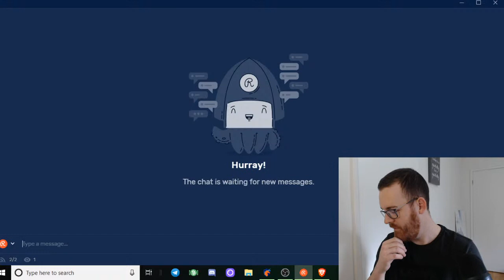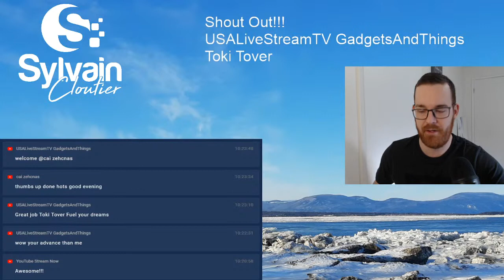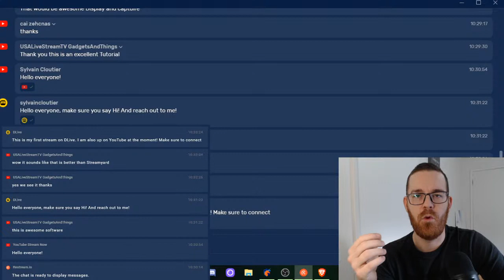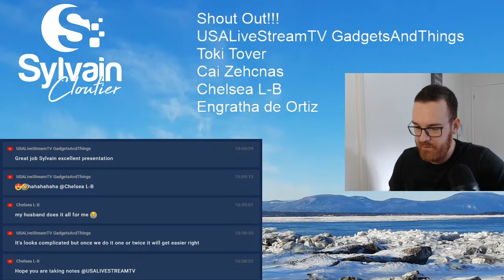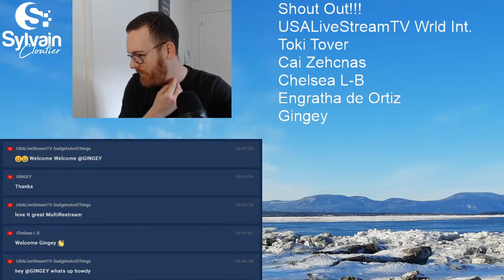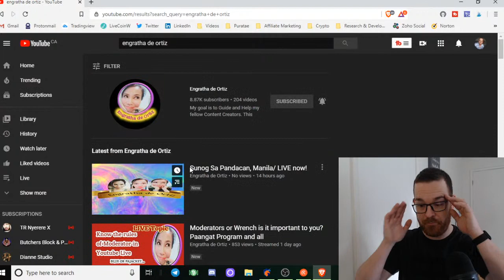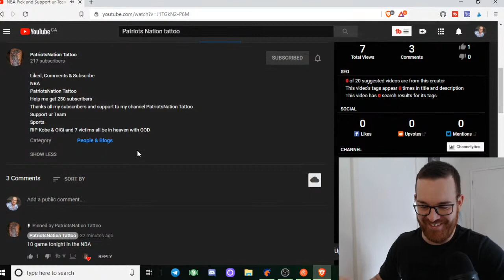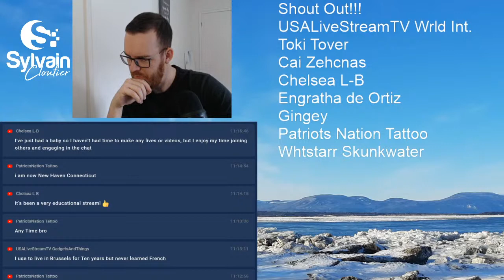How To Setup OBS Stream And Chat - VLOG, TUTORIALs & SHOUT-OUTS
In this video, I go over How To Setup OBS Stream And Chat,  I stay for a livestream and interaction with other YouTubers!